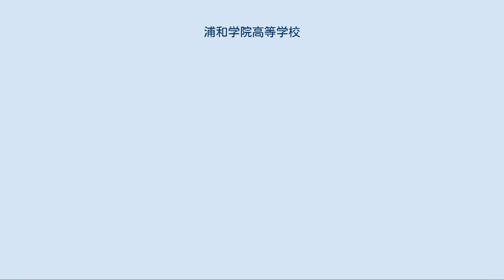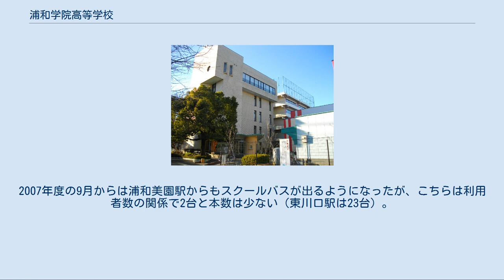浦和学院高等学校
浦和学院高等学校（うらわがくいんこうとうがっこう）は、埼玉県さいたま市緑区代山にある共学の普通科の私立高等学校。
通称は「浦学」（うらがく）。
学校法人明星学園が運営する。
 県内ではマンモス校として知られており、生徒数（約2,600人）、募集定員（800人）、受験者数（約4,000人）はいずれも県内最大規模である。
近年の入学者数は定員を上回ることが多く、特に2016年の入学者数は1,017人で、1995年以来21年ぶりに1,000人を超えた。
 また、甲子園で優勝経験のある野球部をはじめ、テニス、ハンドボールなどスポーツの盛んな学校である。
大学進学や語学教育にも重点を置いている。
 建学の精神に、孔子の理想的人格像「吾道一貫」を掲げ、それに基づいた「克己、仁愛、共生」を校訓とした教育を行っている。
 併設校に明星幼稚園、浦和学院専門学校がある。
 国際類型 1年次2月より1年間、カナダの高校に入学し、現地でホームステイをする｢1年留学タイプ｣と2年次の夏休みに1ヶ月間、豪州の高校に留学する｢1ヶ月留学タイプ｣がある（入学後に選択可）。
1年留学は海外の学校で取得した30単位が卒業単位として認定される。
TOEIC850点・英検2級以上と早大、慶大、上智大・ICUなどの最難関私大、海外大学への合格を目指す。
 留学前の1年間、英語(一部科目)は英文テキストを用い、すべて英語で授業を行うほか、数学、理科でも英文テキストを用い、英語と日本語を交えて授業を行うイマージョン・プログラムを実施している。
 特進類型 Tプロジェクトルームで少人数授業を行う。
東大・京大などの最難関国公立大・私立大への合格を目指す。
2年次から文系・理系に分かれる。
8・9時限目に講座があるため、原則部活動には加入できない。
 筑波大・千葉大など関東圏の難関国公立大や早大・慶大などの難関私立大への合格を目指す。
2年次から文系・理系に分かれる。
8・9時限目に講座があるため、原則部活動には加入できない。
 埼玉大・宇都宮大などの国公立大や明大・中央大などの難関私立大への合格を目指す。
2年次から文系・理系に分かれる。
8・9時限目に講座があるが、一部の部活動に加入できる。
 進学類型 立教大・法政大・青学大などの難関私立大への合格を目指す。
2年次から文系・理系に分かれる。
 多くの生徒が部活動に加入し、推薦入試を活用しながら日大・東洋大などの中堅有名私立大への合格を目指す。
2年次から文系・理系・スポーツ文化系に分かれる。
 私立大文系学部・情報系への合格を目指す。
2年次から文系カリキュラム中心の「総合系」と週6時間コンピュータ関連科目を学ぶ「情報系」に分かれる。
 埼玉医大・東京医療保健大などの看護・医療系学校への合格を目指す。
2年次から週2時間、基礎保健医療の授業があり、外部の専門家による講義・医療実習、施設・学校見学なども行う。
看護師・理学療法士・作業療法士・言語聴覚士・臨床検査技師・柔道整復師・診療放射線技師など将来医療従事者を目指す人のための、特徴あるカリキュラムとなっている。
 日大芸術学部・武蔵野美大などの美術系学校への合格を目指す。
普通科ながら週6 - 8時間（3年間で20単位）デザインや絵画を学ぶ。
 授業・カリキュラム 制服 安全・防災対策、ボランティア その他 甲子園出場回数は22回（夏13回、春10回）で春夏ともに県内最多。
2013年の第85回記念選抜高等学校野球大会で初の全国制覇を達成した。
夏の最高成績は1986年の全国ベスト4。
また、高校日本代表選手やプロ野球選手を多数輩出している。
2018年には国民体育大会で優勝を果たした。
 1991年と2015年の全国高校選抜大会で優勝するなど全国屈指の強豪として知られる。
伝統のあるクラブで全国高校総体出場26回、全国選抜大会出場23回はともに県内最多。
 男子 全国大会の常連で全国選抜高等学校テニス大会出場24回。
最高成績は全国大会シングルス優勝・団体戦ベスト4。
 女子 全国大会の常連で全国高校選抜大会出場24回と県内最多を誇る。
1987年インターハイシングルス優勝、1990年全国高校選抜大会団体戦、2015年全国高校選抜大会シングルスでそれぞれ準優勝するなど強豪として知られる。
 全国高校総体に2回出場経験がある。
2014年4月...